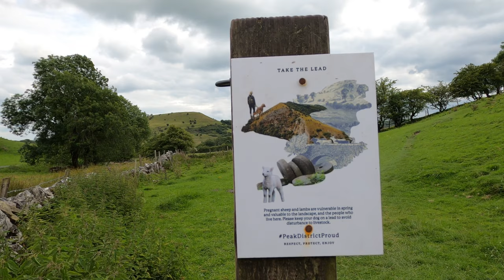Dragons Back Walk, Chrome Hill, English Countryside 4K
No talking, just walking. Exploring the English Countryside. A nice gentle walk along Chrome Hill, otherwise known as the dragons back, due to its dramatic appearance, looking like a dragons spine. It's quite the hike to get to the top, but is totally worth it for the views over the peak district. Also, lots of sheep!

My 29th of hopefully many video walks.

Time and date of walk:   4.00pm   24th July 2020   English Summer
Dave's walk difficulty rating:   3 / 5  Quite the steep hike!
Dave's walk beauty rating:   5 / 5 Perfect!
Distance of this walk:   3,321 Steps   1.34 Miles / 2.16 km
Weather:   cloudy with no chance of meatballs

Total hours of my videos watched: 5,984 Hours = 249 Days = 0.68 Years!

Starting point of walk on what3words: ///knees.belonged.popped

This is a map of my route and all my completed video walks and drives .. and my 'To do' list

A Massive thank you to my supporters Annabelle, Pete, Hellie, Sam, Menno, Ryan, Christie and recently Peter for supplying me with Coffee!! It really does help me so much!

Equipment:
GoPro 8
GoPro Media Mod
GoPro Spare battery
Rode Micro Microphone
2 Extreme Pro 128GB memory Card
Hand Grip Mount
GoPro accessories
Small Shoe Mount
Suction Car Mount

▬▬▬▬▬▬▬▬▬ஜ۩۞۩ஜ▬▬▬▬▬▬▬▬▬
▬▬▬▬▬▬▬▬▬ஜ۩۞۩ஜ▬▬▬▬▬▬▬▬▬